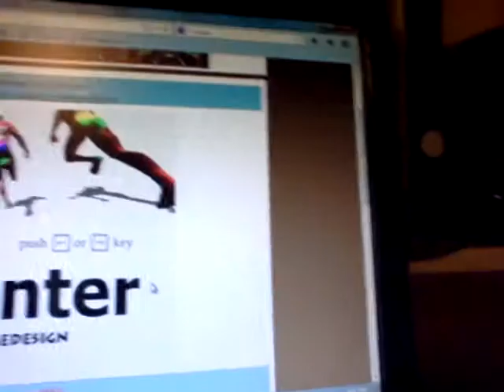Subject changing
I keep changing subjects